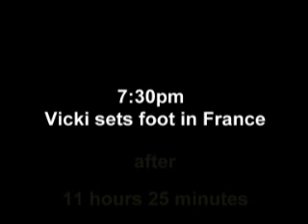Vicki Hayles Channel Swim 2011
Vicki Hayles Channel Swim 26 September 2011